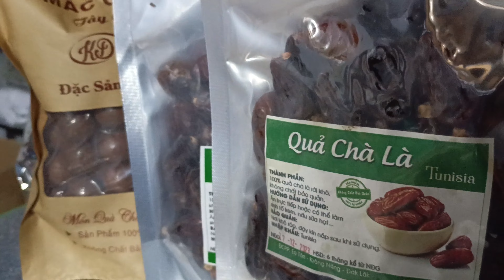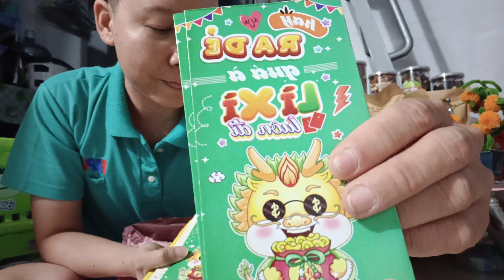kỉ niệm buôn bán năm 2024 của ông bời.....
niềm vui buôn bán,niềm vui trong công việc